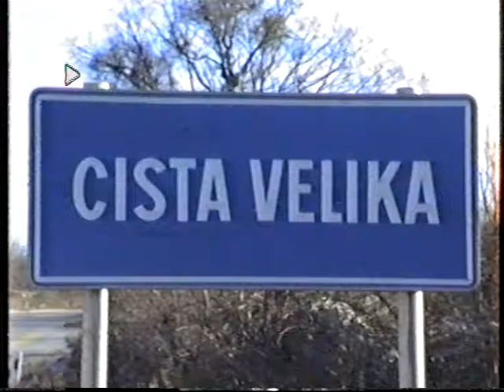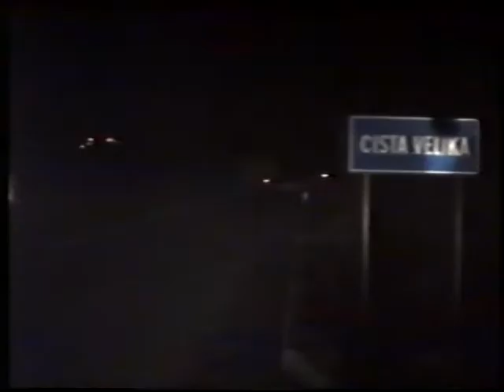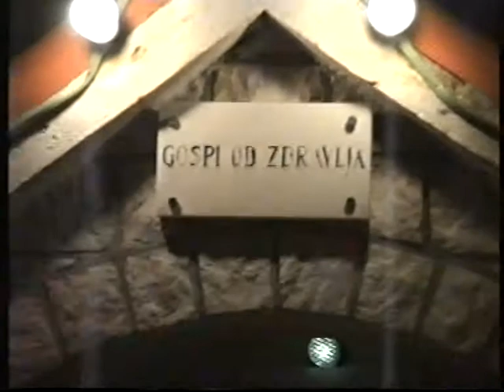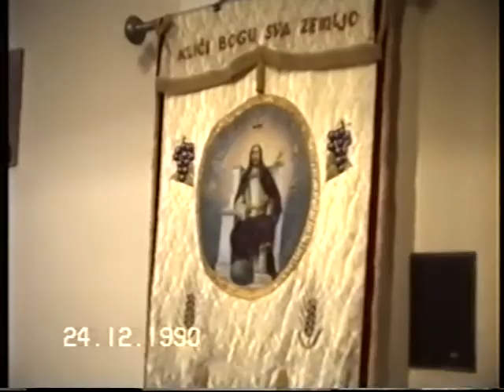Badnjica u Cisti Velikoj 1990. godine